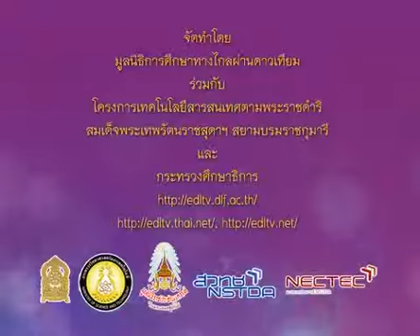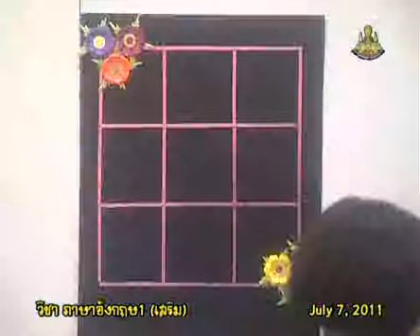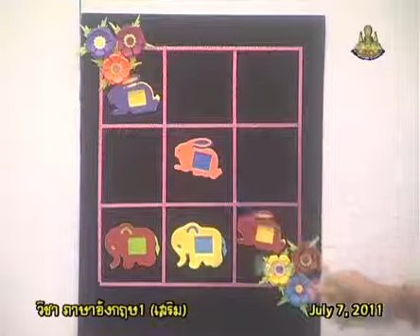059+engp1+dltv54p+540707+B+คำศัพท์และประโยคแนะนำตัวเองและบอกอาชีพ+Friend+Myself+คาบที่3/4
059+engp1+dltv54p+540707+B+คำศัพท์และประโยคแนะนำตัวเองและบอกอาชีพ+Friend+Myself+คาบที่3/4
Fri 28 December 2561+0230
kkkk
2 in the bank searching type "ประชุม แรงกสิกรณ์" or prachoom rangkasikorn
3 click left on the name "ประชุม แรงกสิกรณ์" or prachoom rangkasikorn
4 click on playlist ,choose playlist that you want to know and playload
6. If you see that there are useful, please share continute,sir.

1 เปิดเว็บ youtube.com
2 ที่ช่องค้นหาพิมพ์ ประชุม แรงกสิกรณ์ หรือ prachoom rangkasikorn
3 คลิกซ้ายบน  ประชุม แรงกสิกรณ์ หรือ prachoom rangkasikorn
4 ออบชั่น เพลย์ลิสต์ เลือกเพลย์ลิสต์ที่ท่านสนใจ และเพลย์โหลด
5 ขอบคุณที่ติดตามชมและให้ข้อติชม มีความสุขกับการเรียนรู้กันทั้ง บ้าน วัด โรงเรียน
6 ถ้าเห็นว่ามีประโยชน์ กรุณาแชร์ต่อไปครับ